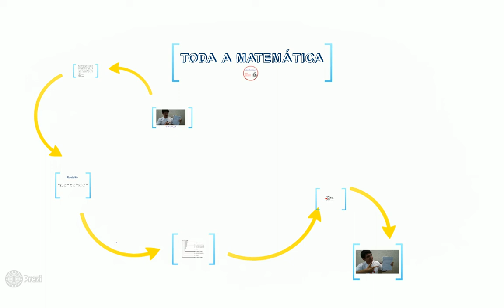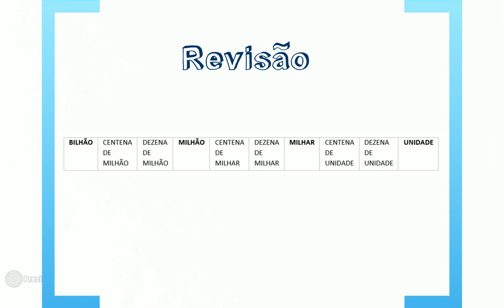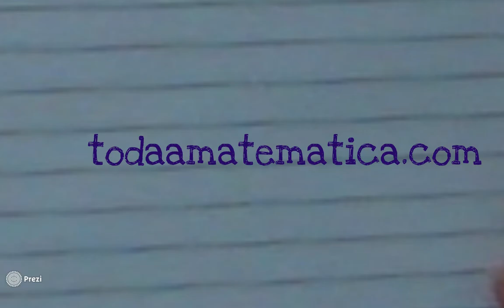ENEM Questão 157/2012